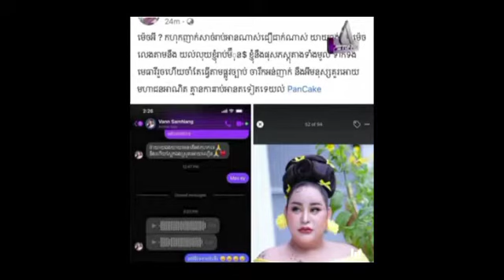ទះដៃម្ខាងមិនលឺទេ ព្រោះហេតុផលនេះទើប គាត់ប្រើធម៌ក្តៅដាក់ខេក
ទះដៃម្ខាងមិនលឺទេ ព្រោះហេតុផលនេះទើប គាត់ប្រើធម៌ក្តៅដាក់ខេក One clap is not heard, for this reason he uses hot dharma to put the cake.